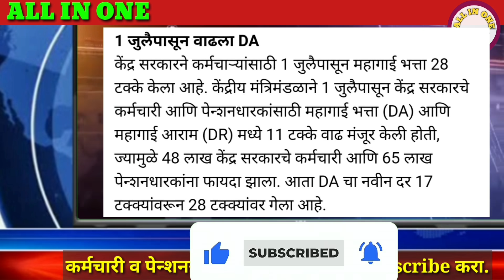18 महिन्यांची महागाई भत्ता थकबाकी अत्यंत महत्वाची बातमी | आनंदाची मोठी बातमी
महागाई भत्ता
Dearness allowance
mahagai bhatta

महागाई भत्ता
Dearness allowance
mahagai bhatta

महागाई भत्ता
Dearness allowance
mahagai bhatta
 government resolution
government employee and pensioner related update
google education
employee pension